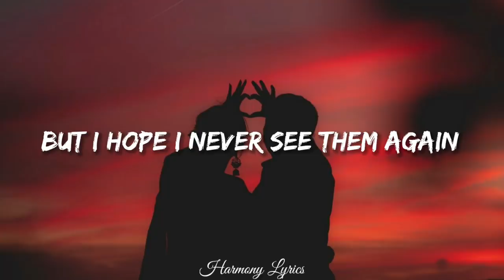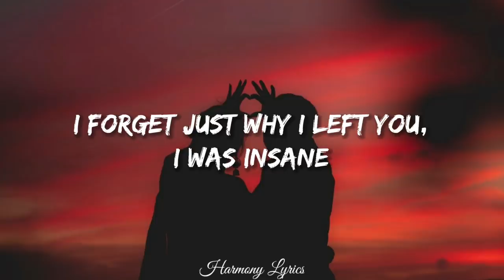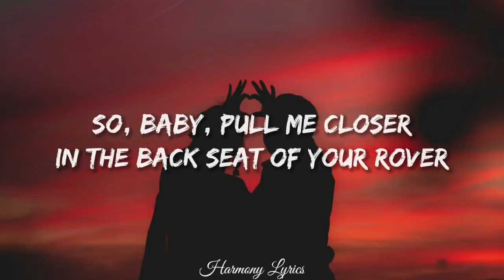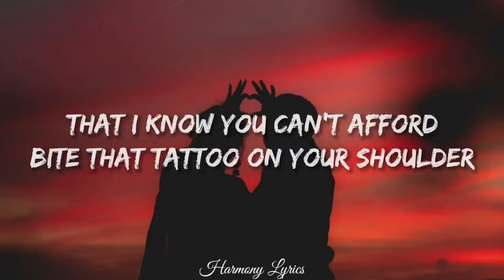The Chainsmokers - Closer (Lyrics) Ft. Halsey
Now you're looking pretty in a hotel bar, and
I-I-I can't stop

Now I'm looking pretty in a hotel bar, and
I-I-I can't stop